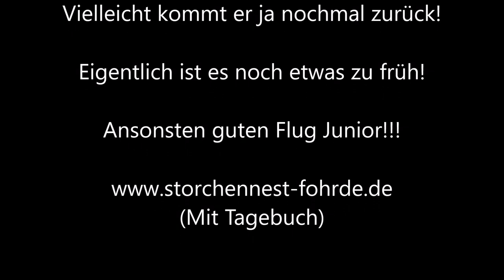War das Junior sein Abschied? 04.08.20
Vielleicht kommt er ja nochmal zurück! Eigentlich ist es noch etwas zu früh! Ansonsten guten Flug Junior!!!» Mehr Infos zu den Storchennestern in Fohrde und den Live Kameras findet ihr